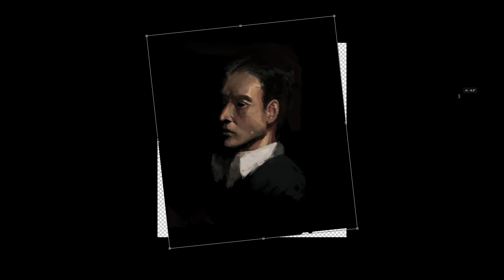Portrait sketch of a man - painting time lapse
portrait research